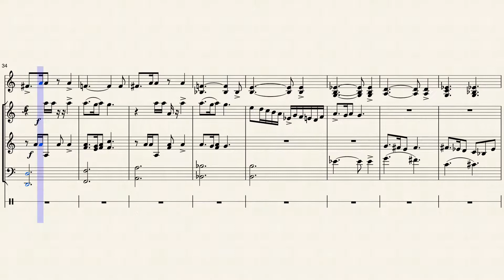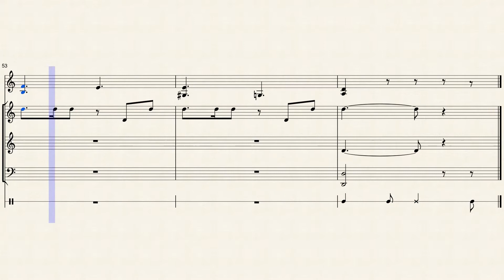Vampires Funeral Pyre by Composed by James Lynch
One of a collection of pieces I wrote for my imagined vampire movie.  In this scene vampires fly around a funeral pyre of dead
vampires from the holy war.